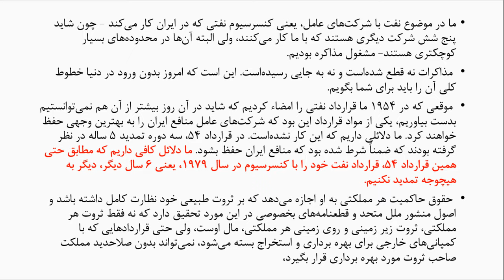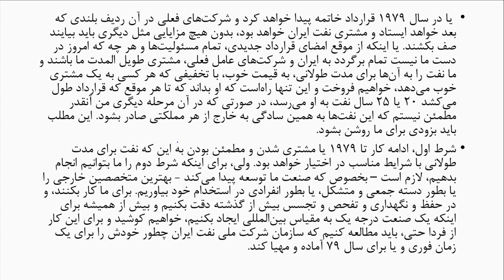Shah 1973 on Consortium Contract after 1979 - صحبت شاه در1973 در باره تمدید قرارداد کنسرسیوم در1979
صحبت شاه  در سال 1973 در باره تمدید قرارداد کنسرسرسیوم در سال 1979
نتیجه:
اگر میخواهید با خارجی درگیر شوید مطمئن شوید که در کنار مردم هستید و مردم در کنار شما هستند

ما در موضوع نفت با شرکت‌های عامل، یعنی کنسرسیوم نفتی که در ایران کار می‌کند - چون شاید پنج شش شرکت دیگری هستند که با ما کار می‌کنند، ولی البته آن‌ها در محدوده‌های بسیار کوچکتری هستند- مشغول مذاکره بودیم. مذاکرات نه قطع شده‌است و نه به جایی رسیده‌است. این است که امروز بدون ورود در دنیا خطوط کلی آن را باید برای شما بگویم. موقعی که در ۱۹۵۴ ما قرارداد نفتی را امضاء کردیم که شاید در آن روز بیشتر از آن هم نمی‌توانستیم بدست بیاوریم، یکی از مواد قرارداد این بود که شرکت‌های عامل منافع ایران را به بهترین وجهی حفظ خواهند کرد. ما دلائلی داریم که این کار نشده‌است. در قرارداد ۵۴، سه دوره تمدید ۵ ساله در نظر گرفته بودند که ضمناً شرط شده بود که منافع ایران حفظ بشود. ما دلائل کافی داریم که مطابق حتی همین قرارداد ۵۴، قرارداد نفت خود را با کنسرسیوم در سال ۱۹۷۹، یعنی ۶ سال دیگر، دیگر به هیچوجه تمدید نکنیم. حقوق حاکمیت هر مملکتی به او اجازه می‌دهد که بر ثروت طبیعی خود نظارت کامل داشته باشد و اصول منشور ملل متحد و قطعنامه‌های بخصوصی در این مورد تحقیق دارد که نه فقط ثروت هر مملکتی، ثروت زیر زمینی و روی زمینی هر مملکتی، مال اوست، ولی حتی قراردادهایی که با کمپانی‌های خارجی برای بهره برداری و استخراج بسته می‌شود، نمی‌تواند بدون صلاحدید مملکت صاحب ثروت مورد بهره برداری قرار بگیرد، یعنی هیچ کمپانی ای نمی‌تواند بگوید که من می‌خواهم مثلاً از نفت، سالی انقدر استخراج بکنم، مثلاً یک استخراج معقولانه‌ای که بگوییم - فقط محض خاطر ذکر یک رقمی - یک میلیون بشکه معقولانه باشد نسبت به ذخائر، اگر آن کمپانی بگوید من ۲۰۰ هزار بشکه بیشتر بر نمی‌دارم، یا اینکه بعکس بگوید من دو میلیون بشکه بر می‌دارم، آن حق را به او نداده‌است. نفت صنعت پیچیده‌ای است. یک چاهی را اگر بیش از مقدار معین استخراج بکنید، در واقع آن چاه را شما می‌کُشید. اگر بازیافت مجدد، چون نفت هم نیست، اگر گازهایی را که در آنجا هست، دومرتبه در چاه برگردانند و بقول اصطلاح فنی انژکسیون بکنند، نکنند، این حفظ منافع مملکت نیست و این کارها در مملکت ما نشده‌است.

راهی که برای ما می‌ماند دو تا است: چون مردمانی هستیم که به امضای خودمان پابند هستیم، می گوییم، یک امکان این است که در سال ۱۹۷۹، یعنی ۶ سال دیگر، کمپانی‌های موجود به کارشان ادامه بدهند، به شرطی که درآمد هر بشکه نفتی که به ما می‌رسد از درآمد ممالک هم حوزه ما کمتر نباشد. به شرطی که قدرت صادراتی ایران به ۸ میلیون بشکه در روز برسد و اگر فاصله‌ای که حالا تا آن رقم هست پر نشود، خود ما خواهیم کرد، و خود ما می دانیم با آن نفت اضافی چه بکنیم، یا در سال ۱۹۷۹ قرارداد خاتمه پیدا خواهد کرد و شرکت‌های فعلی در آن ردیف بلندی که بعد خواهد ایستاد و مشتری نفت ایران خواهد بود، بدون هیچ مزایایی مثل دیگری باید بیایند صف بکشند. یا اینکه از موقع امضای قرارداد جدیدی، تمام مسئولیت‌ها و هر چه که امروز در دست ما نیست تمام برگردد به ایران و شرکت‌های عامل فعلی، مشتری طویل المدت ما باشند و ما نفت را به آن‌ها برای مدت طولانی، به قیمت خوب، با تخفیفی که هر کسی به یک مشتری خوب می‌دهد، خواهیم فروخت و این تنها راه‌است که او بداند که تا هر موقع که قرارداد طول می‌کشد ۲۰ یا ۲۵ سال نفت به او می‌رسد، در صورتی که در آن مرحله دیگری من آنقدر مطمئن نیستم که این نفت‌ها به همین سادگی به خارج از هر مملکتی صادر بشود. این مطلب باید بزودی برای ما روشن بشود.

شرط اول، ادامه کار تا ۱۹۷۹ یا مشتری شدن و مطمئن بودن به این که نفت برای مدت طولانی با شرایط مناسب در اختیار خواهد بود. ولی، برای اینکه شرط دوم را ما بتوانیم انجام بدهیم، لازم است – بخصوص که صنعت ما توسعه پیدا می‌کند - بهترین متخصصین خارجی را یا بطور دسته جمعی و متشکل، یا بطور انفرادی در استخدام خود بیاوریم. برای ما کار بکنند، و در حفظ و نگهداری و تفحص و تجسس بیش از گذشته دقت بکنیم و بیش از همیشه برای اینکه یک صنعت درجه یک به مقیاس بین‌المللی ایجاد بکنیم، خواهیم کوشید و برای این کار از فردا حتی، باید مطالعه کنیم که سازمان شرکت ملی نفت ایران چطور خودش را برای یک زمان فوری و یا برای سال ۷۹ آماده و مهیا کند.